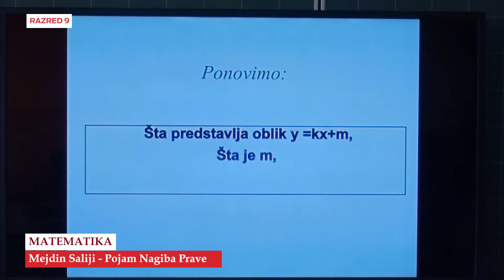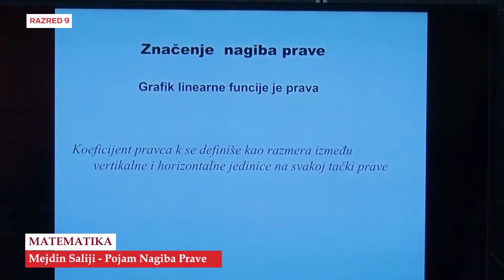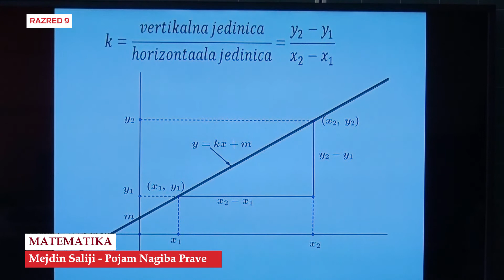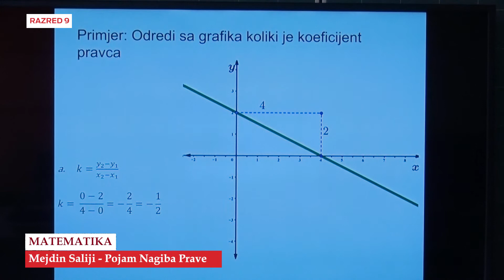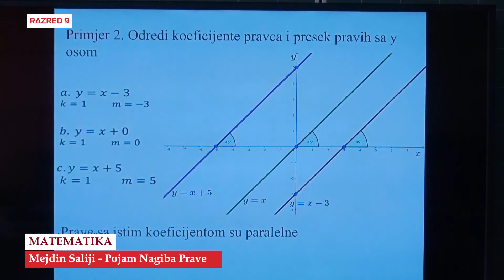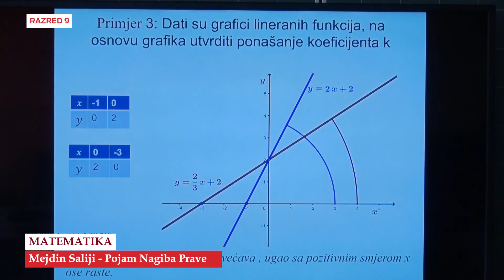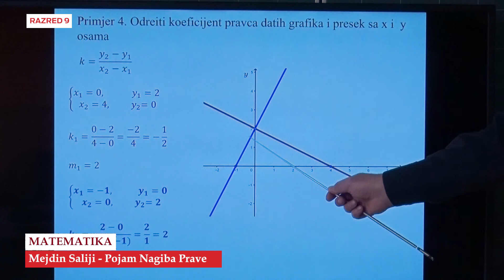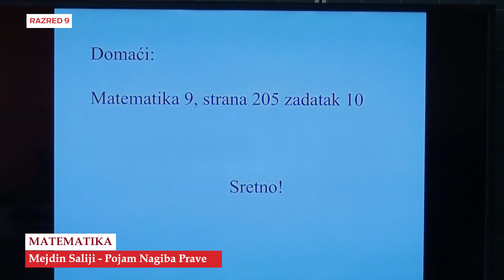B9956 Matematika Pojam Nagiba Prave Mejdin Saliji